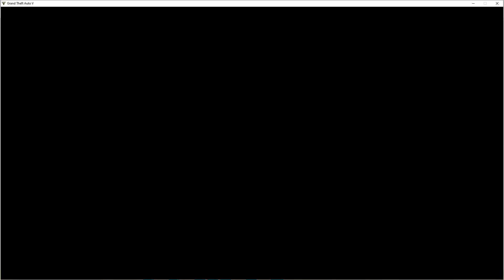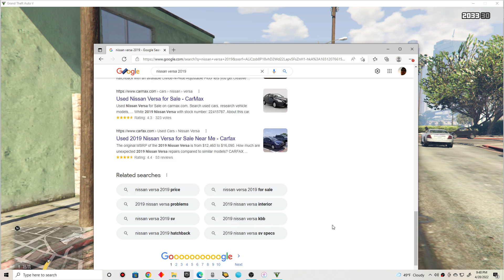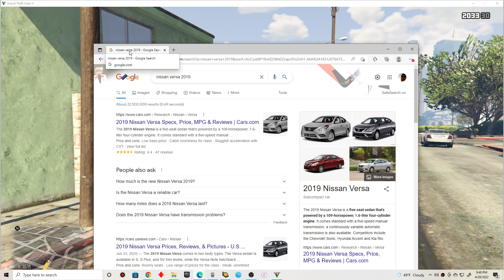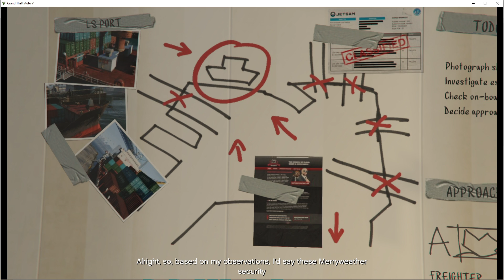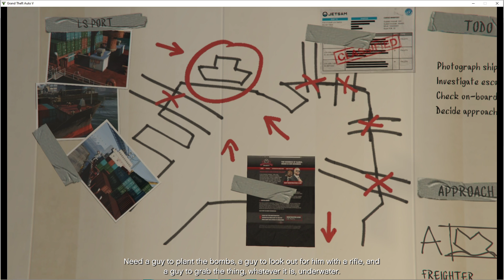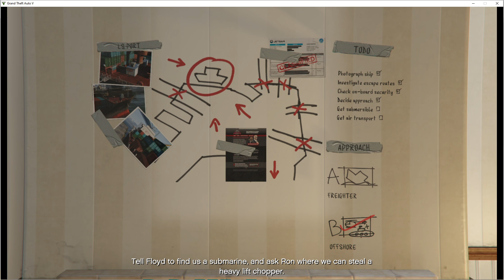GTA 5 Story Mode (Part 21) Trevor snooping at Floyd's work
Trevor is savage.